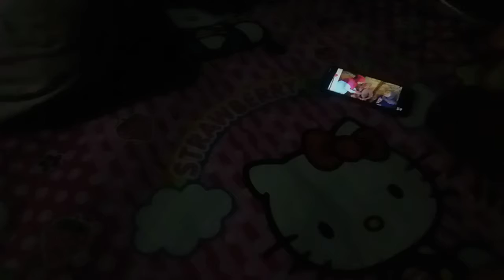Lagi nonton Vidio baim wong bagi bagi uang pada bapak youtuber yang kenak strok